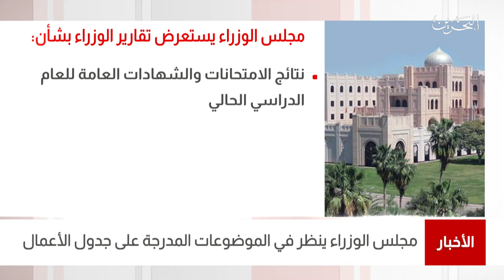البحرين مركز الأخبار : سمو الشيخ محمد بن مبارك يرأس الإجتماع الإعتيادي الأسبوعي لمجلس الوزراء